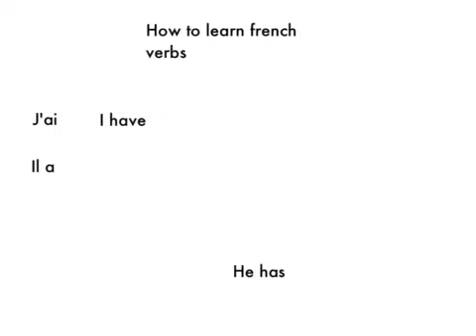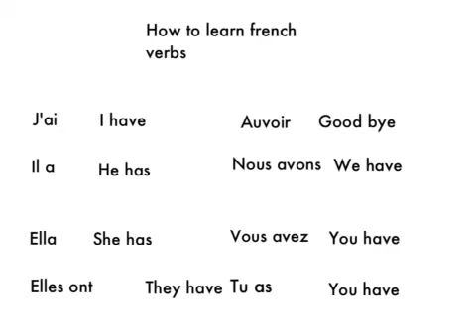Avoir by Jordan and Jamie